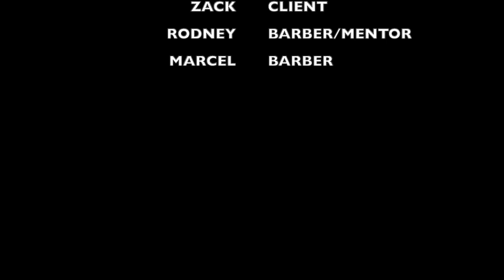" THE REAL BARBERSHOP " EP 2. FAILURE IS NOT AN OPTION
RULES BEING ESTABLISHED IN THE BARBERSHOP !